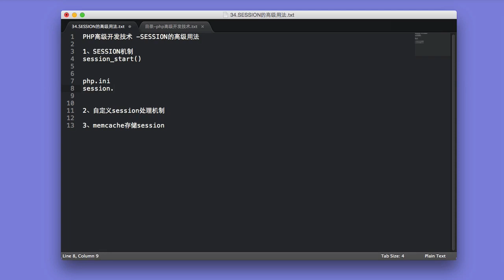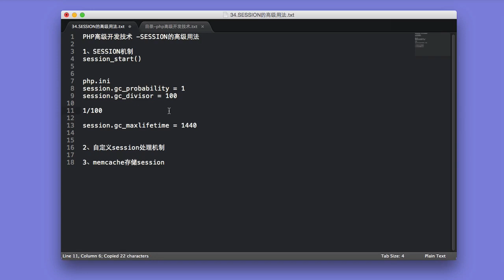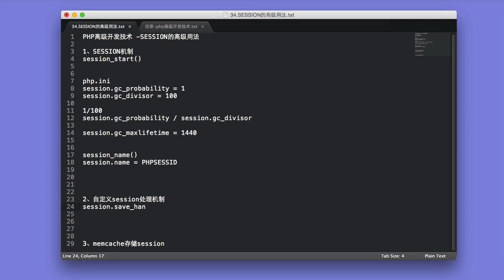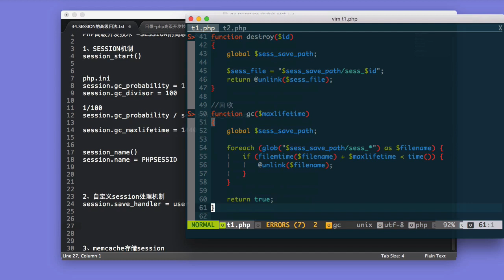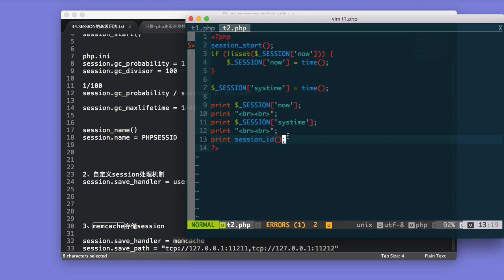Php语言编程进阶 25 25 session的高级用法